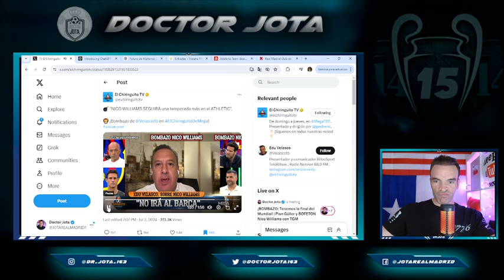Al Barça le EXPLOTA en la cara lo de Nico Williams